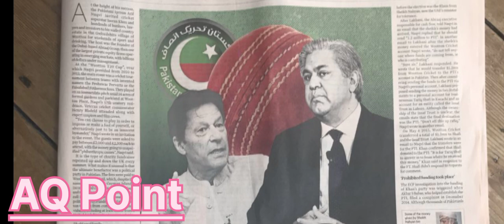Pti Foreign Funding Case | فارن فنڈنگ کیس | AQ Point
Pakistan has a written constitution and is governed by codified law.

It goes without saying that the right to vote and the right to form a political party is an inalienable right of every citizen as guaranteed by Article 17 of the constitution. But the million-dollar question is what if a political party is formed on the basis of foreign aid or funding received from abroad?

In 2014, a former member of the PTI, Akbar S. Babar, approached the Election Commission of Pakistan (ECP) by filing a petition seeking the details of the foreign funding given to his party. He further sought a declaration that the PTI be declared a "foreign-funded/foreign aided" political party and as a result be banned from taking part in any political activities.

As the ECP probed the foreign funding case, the PTI filed writ petitions and appeals before the Supreme Court of Pakistan and the Islamabad High Court seeking to delay the proceedings on the pretext that the Election Commission should also conduct an inquiry and investigation into the foreign funding of other political parties, such as the PPP, the PML-N and others, rather than singling out only the PTI.

Objections were even raised by the party regarding the composition of the ECP that was hearing the matter.

When the ECP was directed to decide PTI's foreign funding case within 30 days, by the Islamabad High Court in April, the said order was challenged through an intra-court appeal by the PTI. In June, a division bench of the Islamabad High Court set aside its earlier order that time-barred the ECP.

But all this kept culminating in delaying the proceedings even further.

Since the time the matter has been taken up by the Election Commission of Pakistan the million-dollar question which has been the talk of the town is what would be the likely outcome/consequence of any foreign funding given to any political party? Does it lead to the banning of the political party or does it only lead to the confiscation of any funding?

Pakistani laws have all along prohibited foreign funding to political parties and election candidates.

The prohibition, which was first spelt out in the erstwhile Political Parties Act (PPA) 1962, continued in the Political Parties Order (PPO) 2002 and has now been included in the Elections Act 2017.

As per Article 17 (3) of the constitution: "Every political party shall account for the source of its funds in accordance with the law." While as per Article 204 (3) of the Election Act 2017: "Any contribution or donation made, directly or indirectly, by any foreign source including any foreign government, a multi-national or public or private company, firm, trade or professional association or individual shall be prohibited."

With the clear and explicit language ordained in Article 204 (3), it can be said that an absolute bar/restriction has been imposed upon any kind of foreign aid, funding, contribution, and donation.

Furthermore, as per Article 204 (4) of the Election Act 2017: "Any contribution or donation which is prohibited under this Act shall be confiscated in favour of the government in such manner as may be prescribed."

A bare perusal of the above-quoted provisions of law would lead to the conclusion that although foreign-aided funding is prohibited under the Election Act, however the possible effect or outcome of the same would only be "confiscation" of any contribution or donation rather than the imposition of a ban on a political party.

It is a well-established principle of law that words are to be given their plain and ordinary meaning and where there are two interpretations possible, the one which favours the taxpayer/litigant shall be given preference